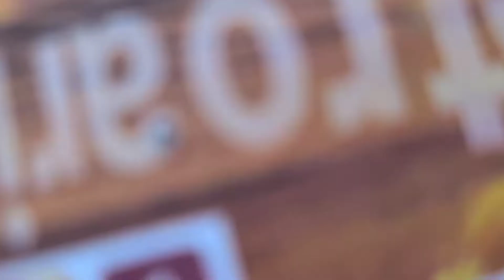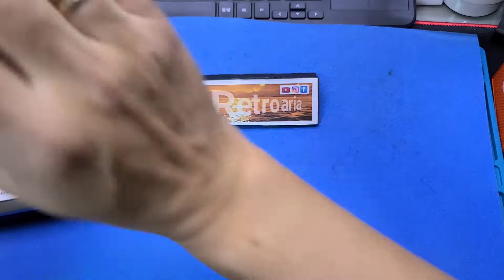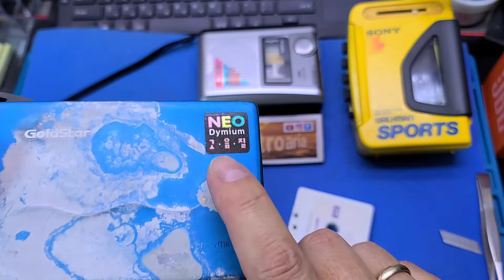Garimpo #162 O belo, o amarelo e o raro.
Acompanhe mais um resultado de garimpo. Wlakmans captrorados:
Sony: WM-AF54
Aiwa: TP-VS450
Goldstar: AHHA M83

Boa caçada!